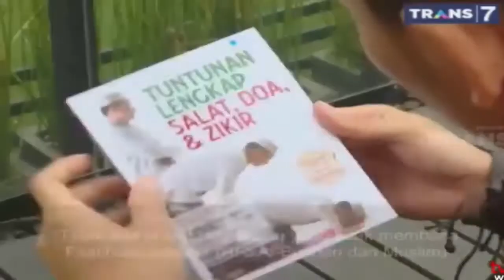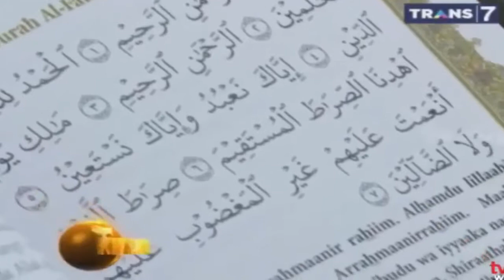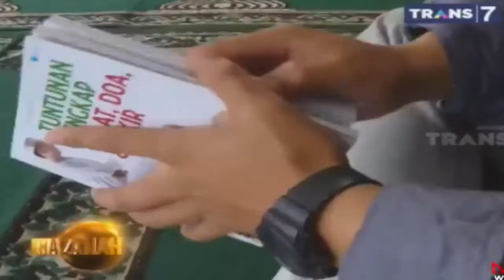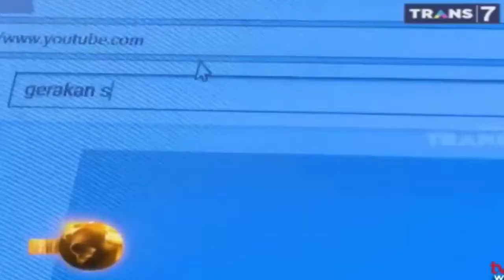INILAH SEBAB TIDAK DITERIMA SHOLATNYA- KHAZANAH TRANS7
khazanah islam channel
cerita khazanah islam
contoh khazanah islam